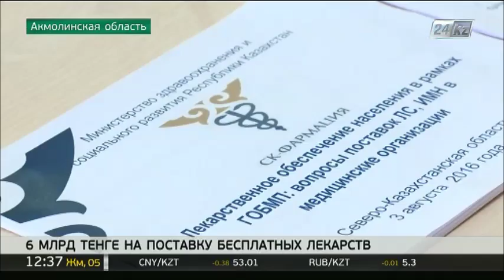В Акмолинской области увеличился объем гарантированной медпомощи